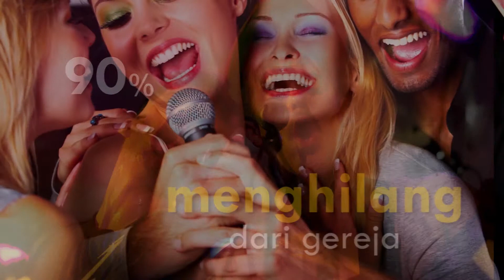PROMO MATERI KIDS FOR CHRIST